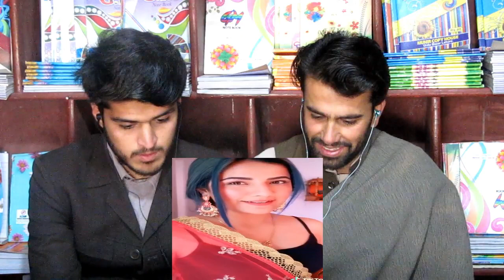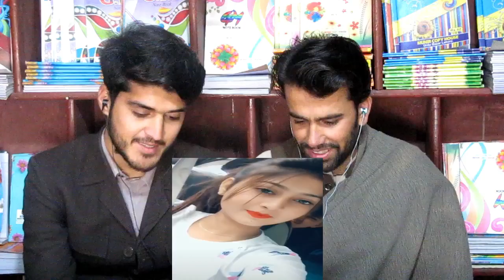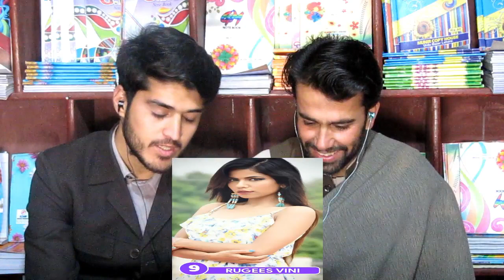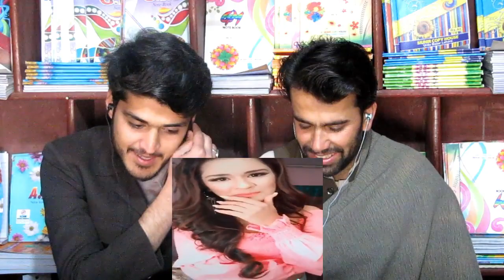Top 15 Famous Tik Tok Girls 2019 !!!Afghan Reaction -Popular TikTok Stars in India | Afghan Reactors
Hi guys today we are gonna react on Top 15 Famous Tik Tok Girls 2019